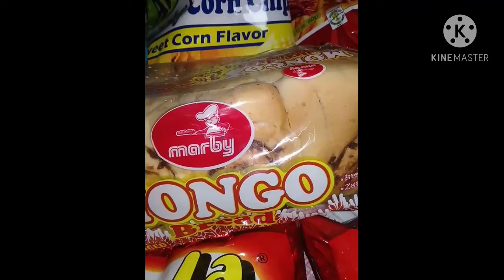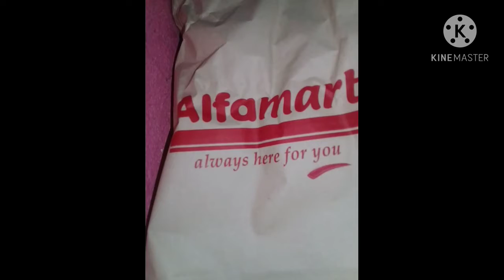Grocery Haul (Alfamart)❤